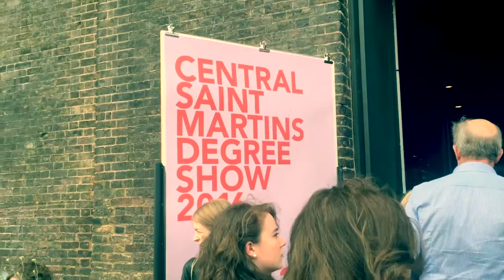A TENNIS PARTY | CSM DEGREE SHOW 16 | OFF TO CYPRUS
A few random vlogs before i go away to Cyprus  tomorrow for 2 weeks and then to Benacassim in Spain!